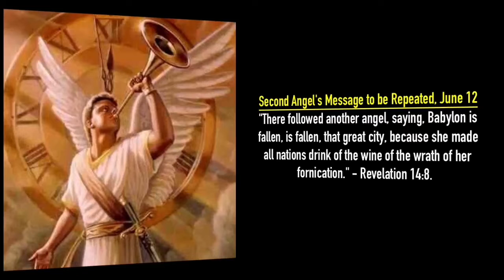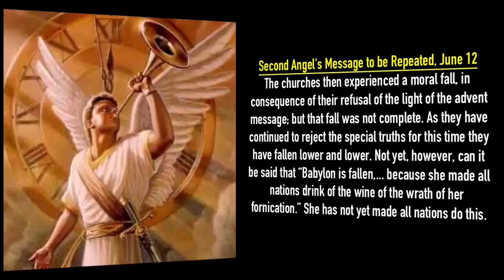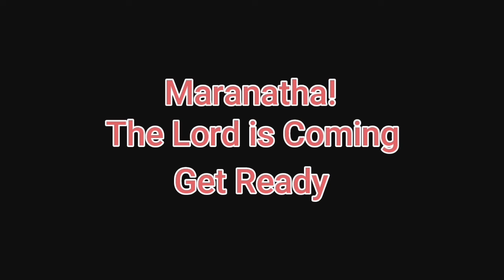Maranatha! The Lord is Coming: Second Angel’s Message to be Repeated, June 12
Daily Devotional Readings By Ellen G White.Maranatha! The Lord is Coming: Second Angel’s Message to be Repeated, June 12. narrated by Sis Tonya Nougaisse: